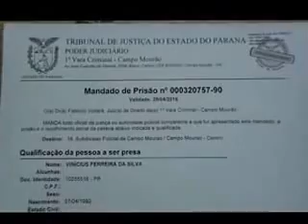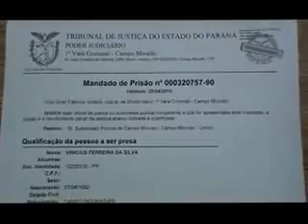Pai e filho são presos em C. Mourão por direção perigosa e obstrução ao trabalho policial